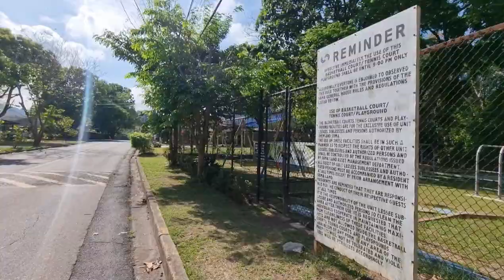Samahan Heights Subic Bay short walk. subicbay philippines (1080p60HD)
Short walk in Samahan Heights , subicbay philippines. Enjoy.

Learn some great history below about the base and how the famous Cubi Point O' Club was moved to Pensacola, Flordia

Tools used:
GoPro: Hero 7 Black
YouCut - Video Editor Pro